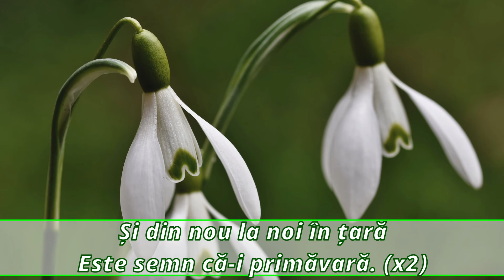Primul ghiocel -P.Tipordei Karaoke Negativ SțMic Music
Abonați-vă Gratuit la canalul nostru de YouTube deoarece postăm piese noi constant!
Muzică: P.Tipordei
Text:  P.Tipordei
Sunet & Video: Ionuț Neagu
Interpret: Anca Nicoleta Neagu
Această piesă este protejată de drepturile de autor. Vă rugăm nu copiați sau repostati piesa.